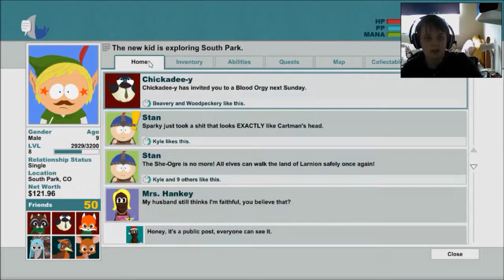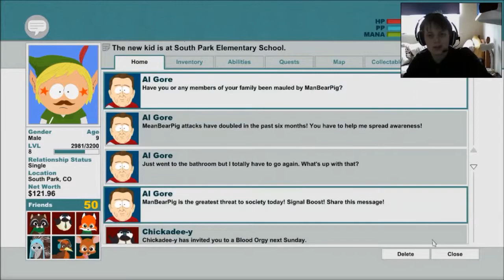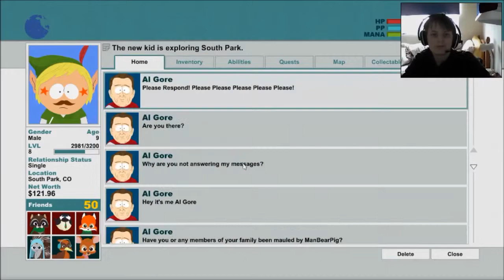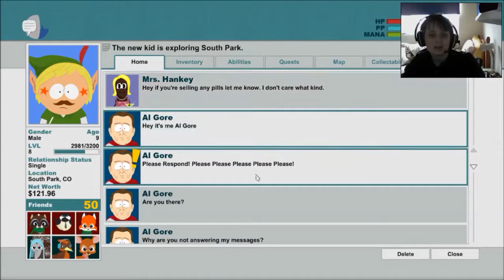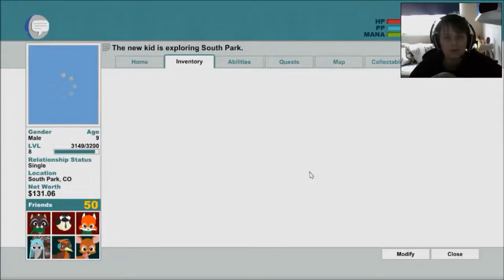figthing Al Gore | south park stick of truth | ep 14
well, we knew this day would come, i am actually. ManBearPig, i must defeat al gore and take over humanity

leave a comment it really helps
and like for more

description tags
dogjeff07
dog jeff07
dawg
dawgs
dawg pack
dog jeff
dawgjeff
comedy
random
funny
south park stick of truth
south park
gaming comentary
al gore
manbearpig
man bear pig
awsome